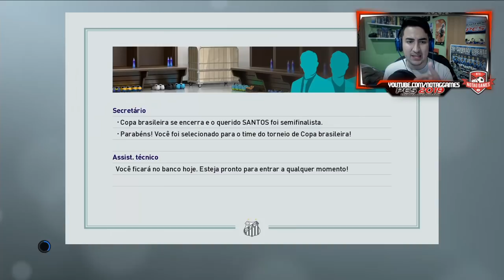PES 2019 - RUMO AO ESTRELATO #4 | NOVO PENTEADO, NOVAS COMEMORAÇÕES!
Contatos:
Julinei Nogueira
Face: @studioyoutuber